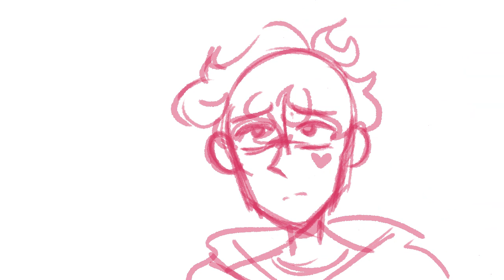You Know How To Love - OC